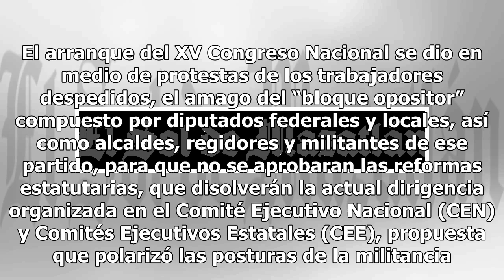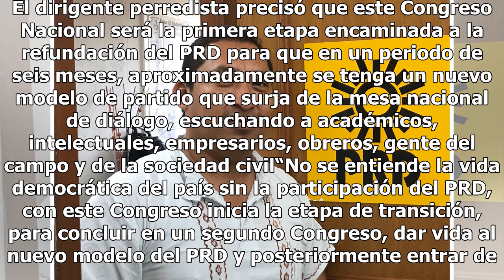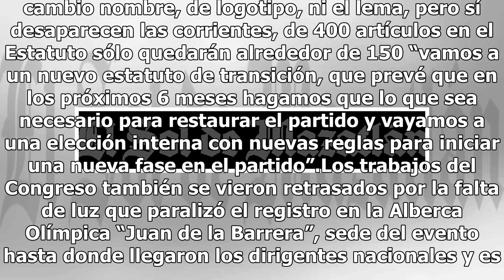Va PRD por dirección de transición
A nueve horas de que arrancara el XV Congreso Nacional Extraordinario del PRD la propuesta de contar con una dirección provisional integrada por las corrientes mayoritarias iba avanzando por lo que no se descarta que sea aprobada en el transcurso de este domingo. Una segunda propuesta sería la reduc...